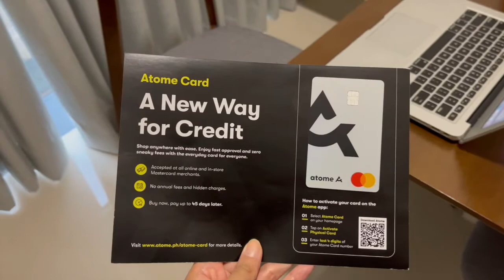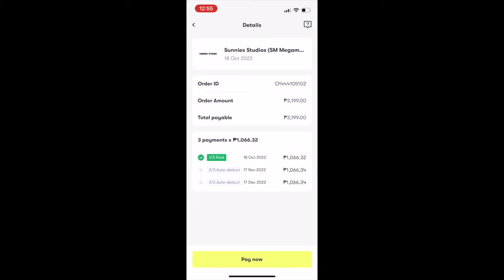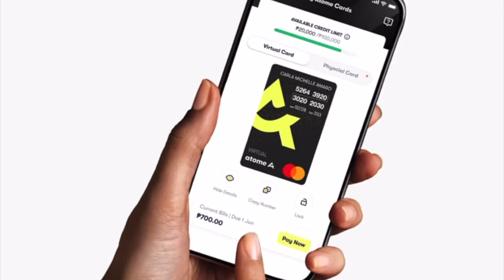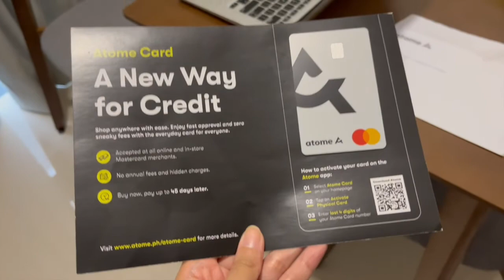How to Buy Now, Pay Later 0% Interest Using Atome App | Philippines Review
// Shop smart like me and split your bills over 3, 6, or 9 months! No annual fees, income requirements & WIN iPhone 15 upon approval! Apply now!

// Buy Now, Pay Later 0% Interest using your Atome App. Just download the app using the link above. Available on the App Store and Google Play Store.

// TIMESTAMP
0:00 INTRO
0:53 SAMPLE TRANSACTION3
1:26 MERCHANTS AVAILABLE
1:42 ATOME MASTERCARD
2:54 HOW TO PAY VIA ATOME

→ CITIBANK CREDIT CARD (CITI REWARDS - NO ANNUAL FEE FOREVER)

Hey everyone! My name is Jess and in this channel I will show you on how I make money online. Join me so you too can earn income by having an online business or side hustle. Let's achieve financial freedom together!